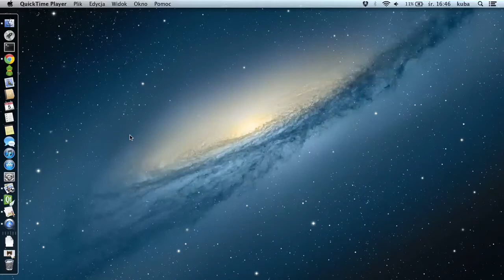WapUniverse - prealpha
Pre(pre)alpha of WapUniverse, the new map editor for Claw PC game by Monolith.
It's more like proof of concept.